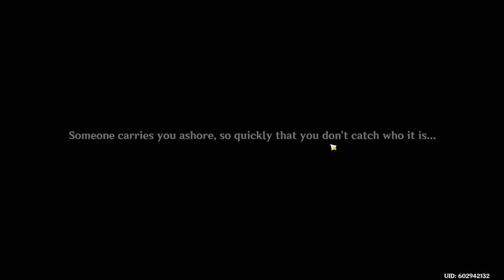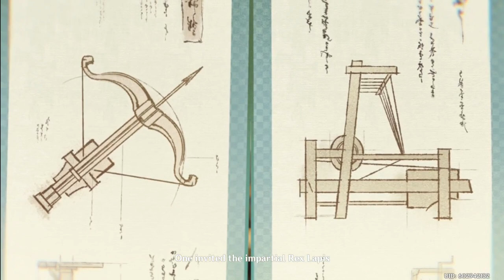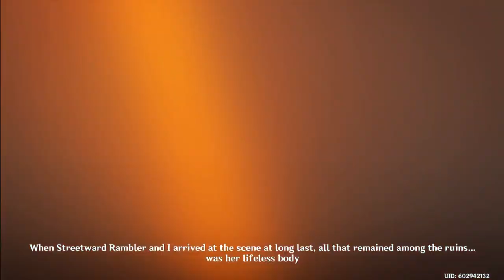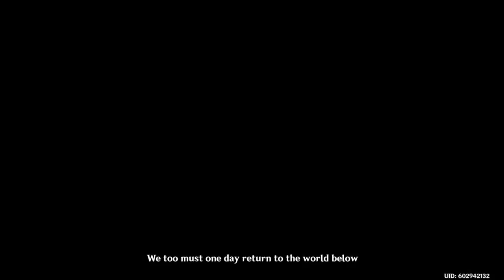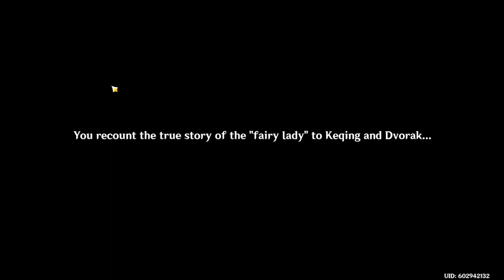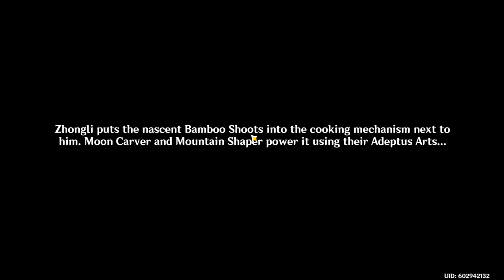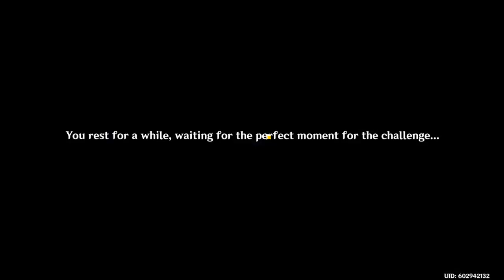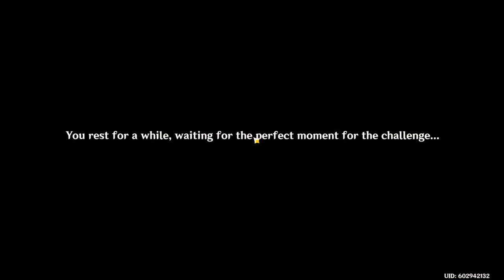🔴【Genshin Impact】Xiao Lanterns have invaded the air space!